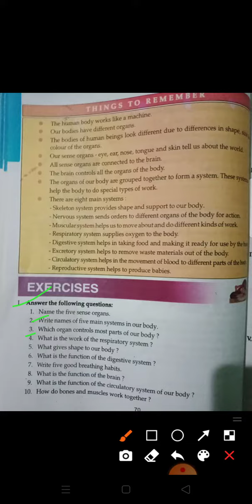Class 3 Subject Science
Lesson 7 Our Body